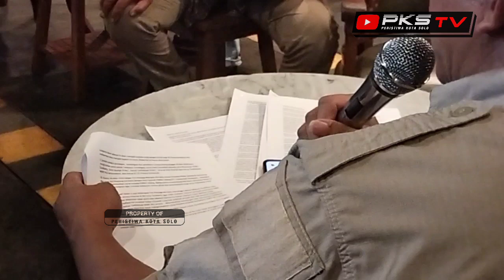Bikin Malu‼️ Konfercab PCNU Kota Solo Diduga Diwarnai PRAKTEK SUAP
Peristiwa Kota Solo (PKS-TV) merupakan saluran informasi yang menyuguhkan dinamika yang terjadi di Kota Surakarta dan sekitarnya. Mulai dari sekmen hukum, politik, olah raga, budaya dan masih banyak yang lain.